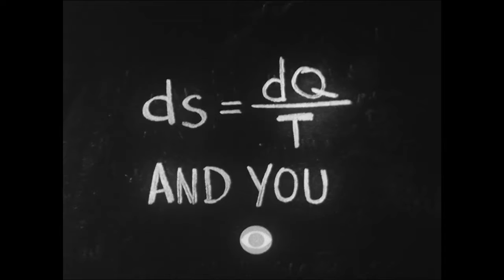From the Vault of MIT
A roster of luminaries including Jerome Wiesner, Jerrold Zacharias, and John Burchard of MIT discuss the significance of science and technology together with Raymond Aron of the Université.

Footage From the Vault, drawn from several MIT archives, showcases the culture of Institute life, work, and play through vintage films and special events spanning several generations of the.

On April 6, 1961, President John F. Kennedy recorded a special message in the White House. Two days later, his audio recording, a presidential tribute that underscores the ambitions of MIT.